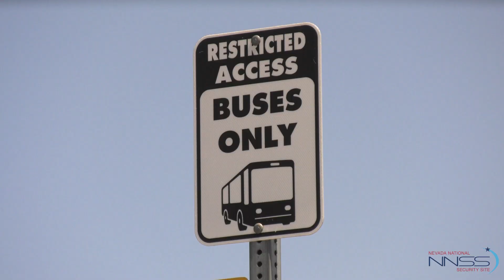U1a 2nd Shift - A Day in the Life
The United States’ national security is a 24/7 endeavor, requiring around-the-clock efforts from thousands of dedicated federal employees and contractors across the country and around the globe.
It’s a larger and more varied workforce than one might expect, and includes under-the-radar, yet undeniably essential, staff like NNSS U1a 2nd shift tunnel miner Ruben Vallejo.
What’s it like contributing to the NNSS national security mission by helping to construct one of the planet’s largest underground investigative science facilities? Listen to Ruben himself describe a day (or, in this case, a night) in his life as a tunnel miner.